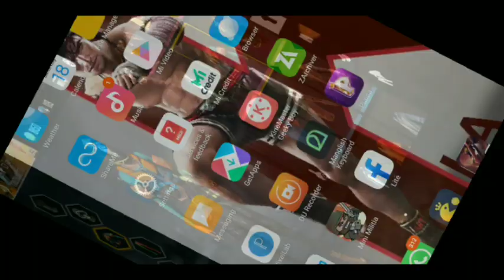ഒരു ദിവസം കൊണ്ട് എല്ലാ INCUBATOR M1014 ഒരു diamondum പോകാതെ.എങ്ങനെ എടുകാം||SECRET TRICK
WARNING :- WATCH TELL THEN FOR BETTER UNDERSTANDING

I HOPE U ARE ENJOY THIS VIDEO

😎 CREDIT - MASTER CONFIG

EDITING SOFTWARE ✓
PIXELLAB
PICSART
KINEMASTER PRO

DEVICE SPACE ✓
REDMI 7A
2GB/32GB
MTK